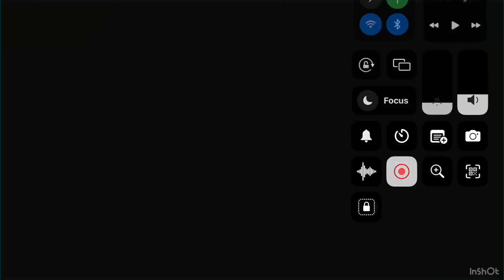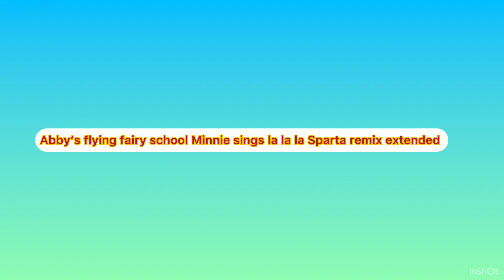Abby’s flying fairy school Minnie sings la la la Sparta reviews excellent part 1